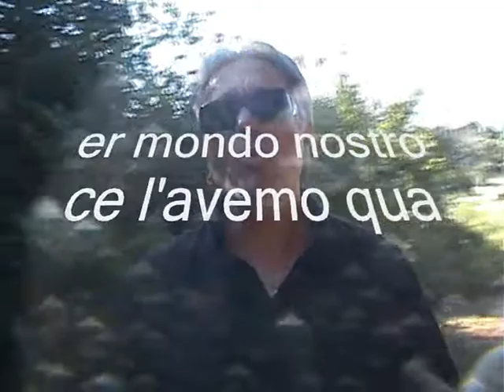sandy laudicino Raffineria di Roma - volemose più bene_Sandy.wmv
Questa canzone è per tutti i coraggiosi operai della RdR, cantata dal vostro collega Sandro "Sandy" Laudicino